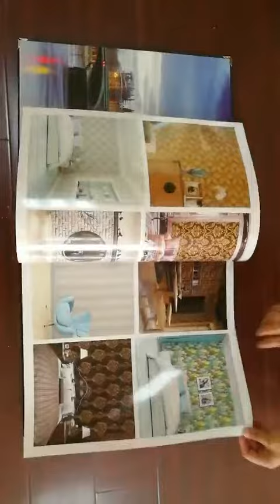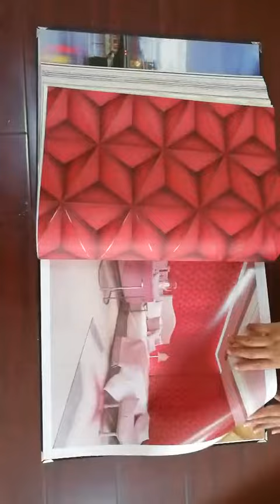WALLPAPER (MASCOT WALL INTERIOR (+92 300 4582695)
We deal in all kinds of WALLPAPER, WALLPICTURE, WINDOW BLINDS, FLOORS, 3D PANEL & CEILING.

MASCOT WALL INTERIOR
NADEEM BAIG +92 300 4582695